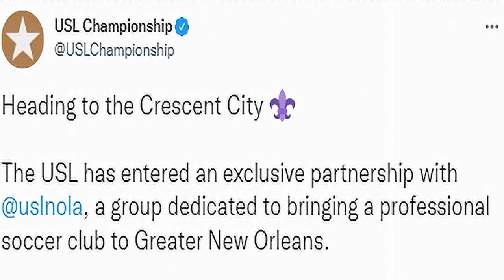5Min Report: USL Nationwide Expansion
Thursday July 14, 2022, Edition